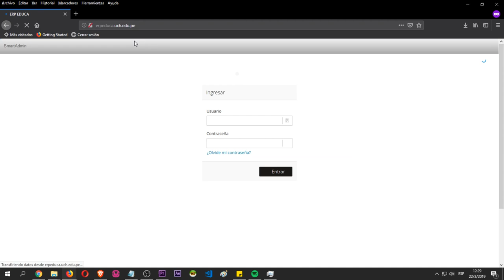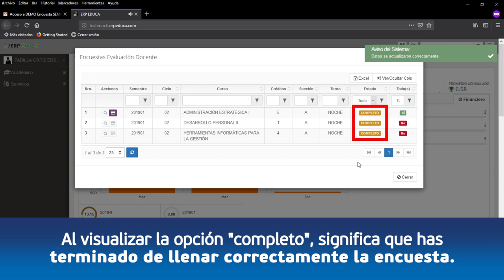UCH: Tutorial para encuesta docente